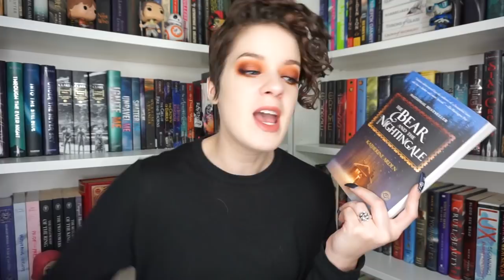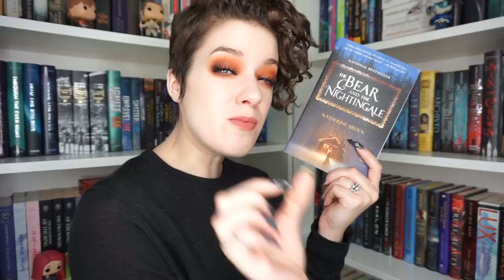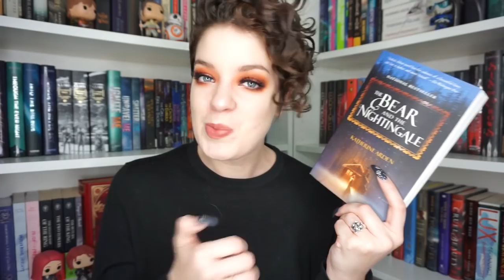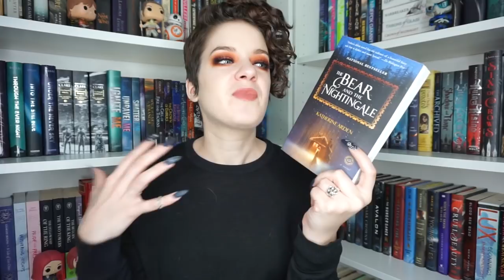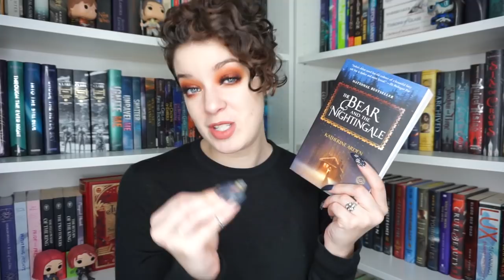The Bear and the Nightingale | GUSH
In which I discuss my spoilery thoughts on The Bear and the Nightingale by Katherine Arden...

♦ LIPSTICK: Lancome Matte Shakers in Completely Nut